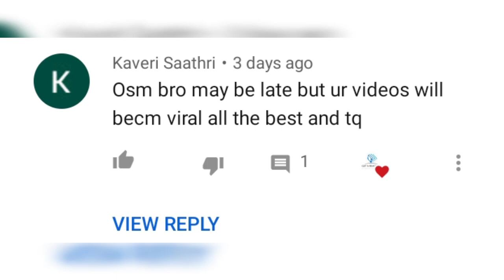GIVEAWAY'S Result Announcement| 500 Subscribers Celebration| by Get a Reaction